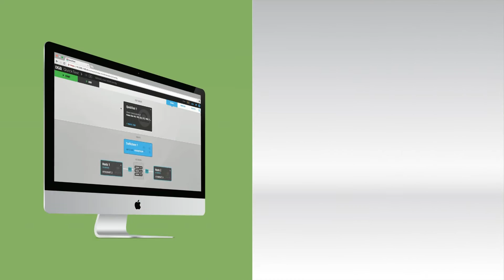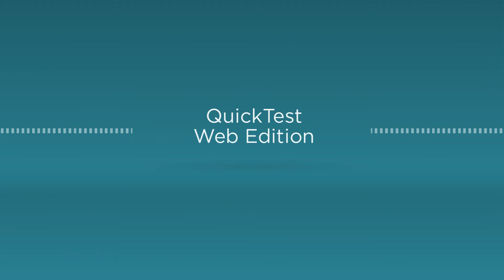IxNetwork QuickTest Web Edition v1 2016 12 20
Announcing IxNetwork QuickTest Web Edition